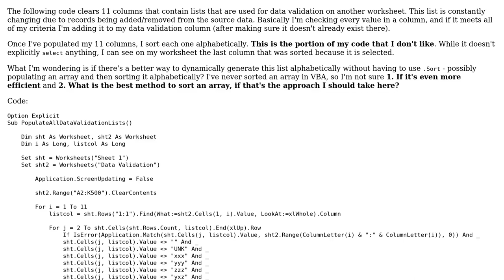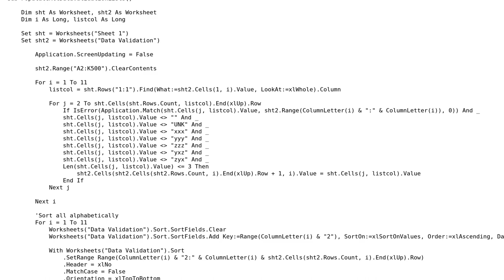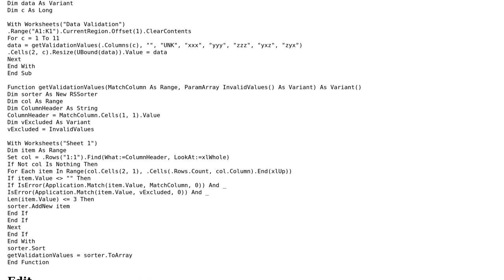Code Review: Generating a data validation list and sorting it alphabetically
With thanks & praise to God, and with thanks to the many people who have made this project possible! You are responsible for your own actions.